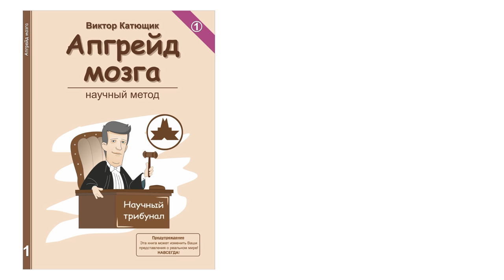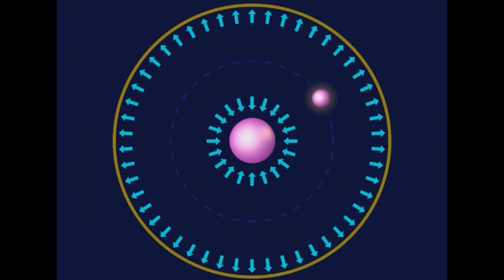🔥 Гравитация 🔴 Чистота эксперимента с ножами ★ 👍 наука✔"Катющик ТВ"